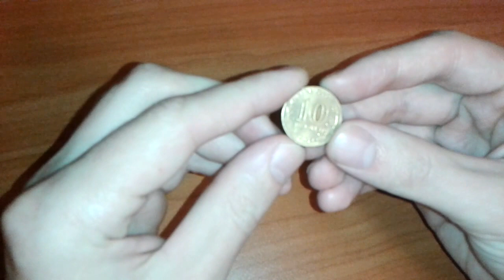Видео: Сколько стоит монета 10 рублей Владивосток 2014 года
Видео показывает юбилейную монету 10 рублей Владивосток 2014 года из серии Города Воинской Славы. Цена и стоимость юбилейной монеты может быть вплоть до нескольких десятков рублей, но если состояние плохое - то номинал.